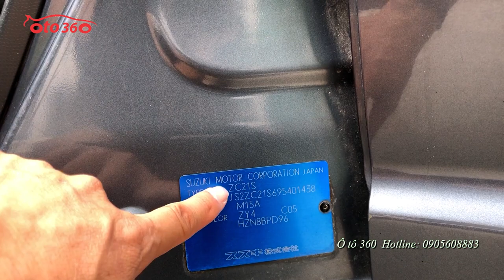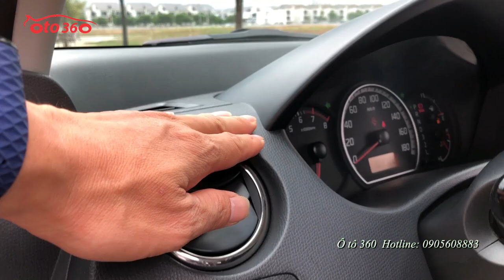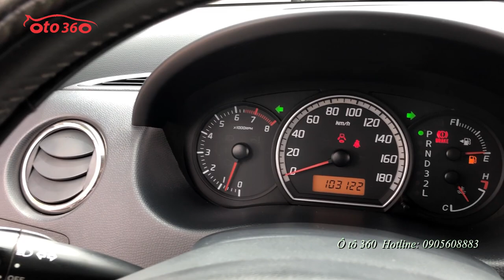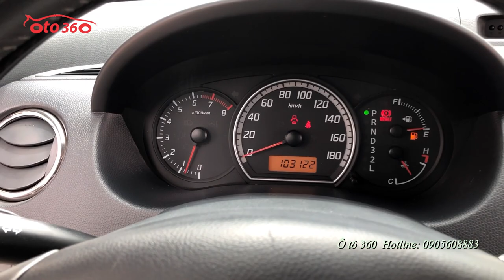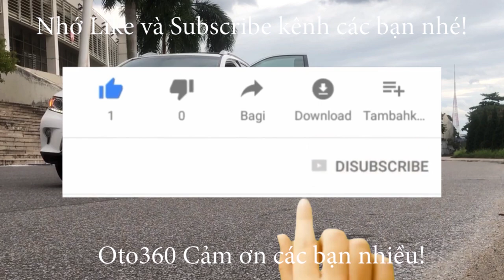Bán xe Suzuki Swift nhập khẩu biển Hà Nội, 1 chủ từ đầu giá chỉ 269tr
Bán xe Suzuki Swift Nhập khẩu nguyên chiếc, sản xuất tại nhật, sản xuất 2008 đăng ký tên tư nhân, biển Hà Nội, một chủ từ đầu.
xe được trang bị động cơ xăng 1.5 L, hộp số tự động, nội thất da, lazang đúc, dàn lốp michelin mới thay, vô lăng bọc da, tích hợp các phím điều khiển, điều hoà 2 chiều, mát lạnh, hệ thống an toàn 4 túi khí, phanh ABS...
Khung gầm chắc chắn, máy móc nguyên bản.